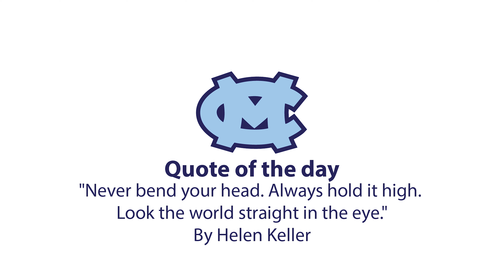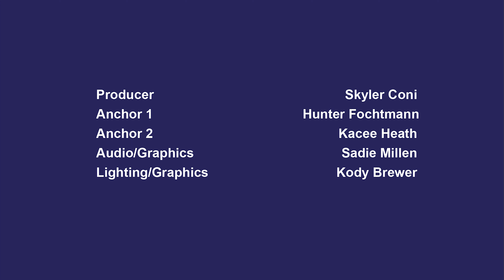February 7, 2023: Morning Announcements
Morning Announcements for February 7, 2023.